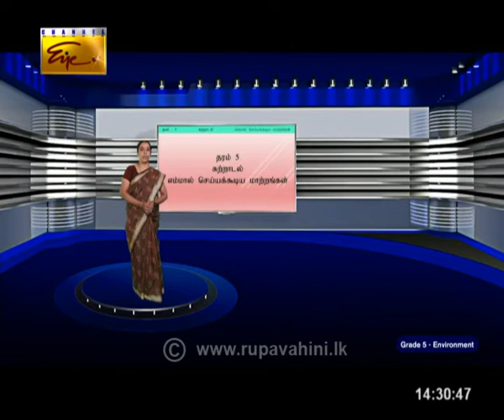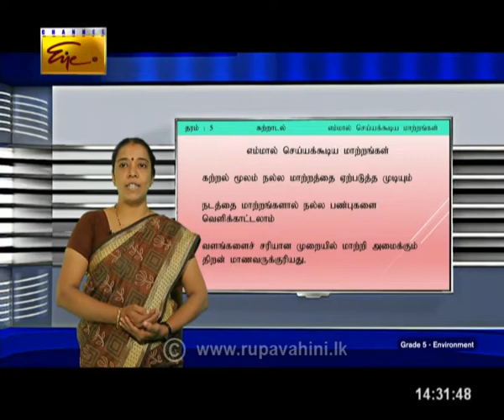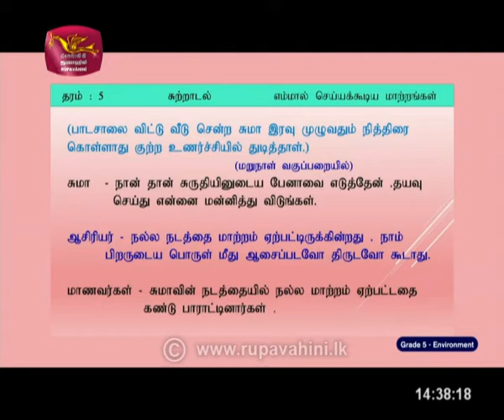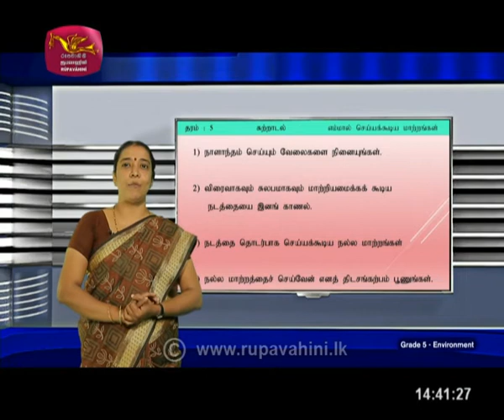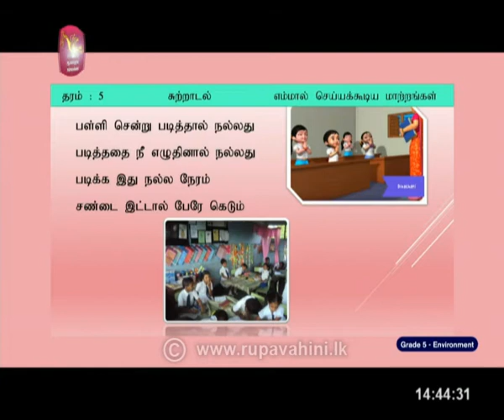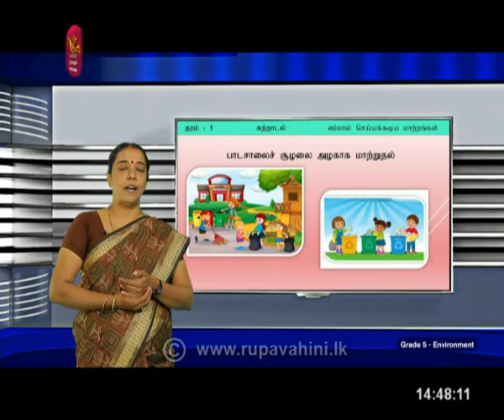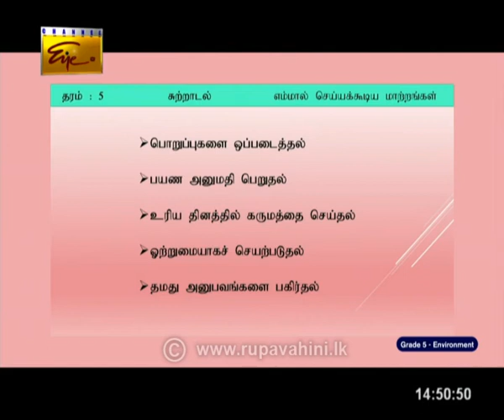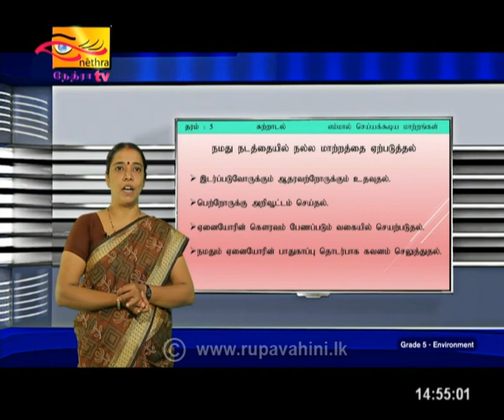Pimary - தரம் 5 | Environments | 2021-02-07